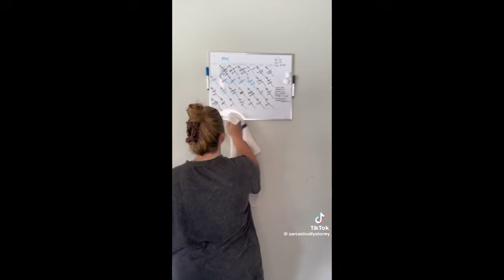AMAZING WEIGHT LOSS TRANSFORMATION TIKTOK COMPILATION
💞I hope you're doing great and having a beautiful day!